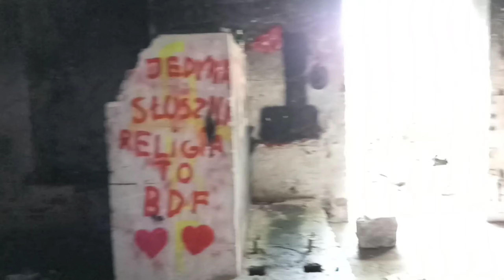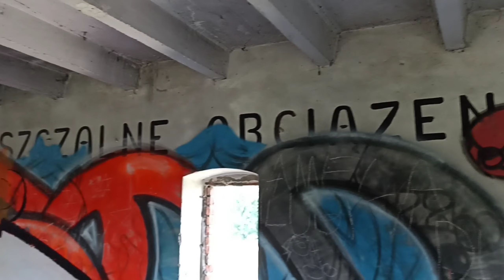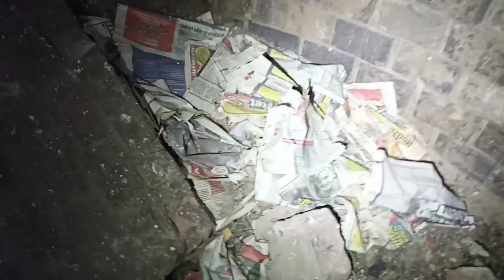URBEX Nowa Sól kompleks fabryki kleju